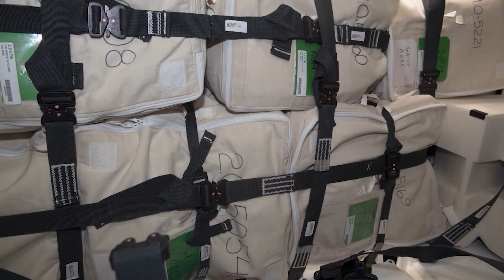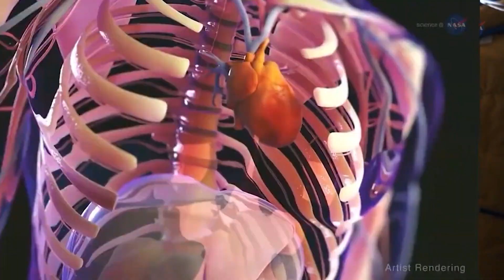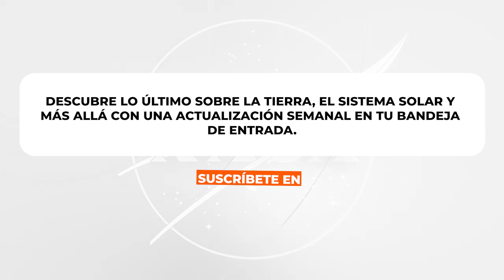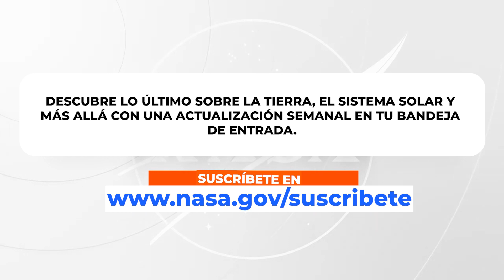ESPACIO A TIERRA - APRIL 14, 2023 | @BeautyOfTheUniverse